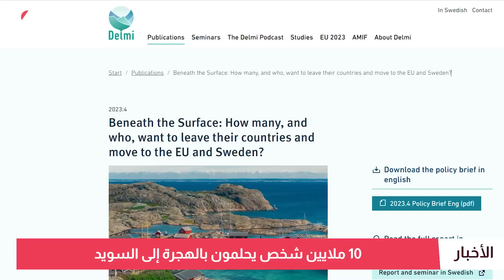السويد حلم لـ10 ملايين راغب بالهجرة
أوكيسون يريد رئاسة الوزراء.. 10 ملايين يحلمون بالسويد.. كريسترشون متهم بالمحسوبية والكذب.. الحكومة تعتزم خفض الضرائب.. وأربعة فصول في يوم واحد